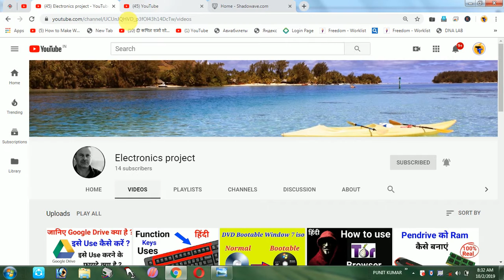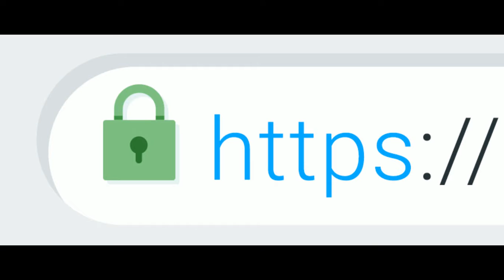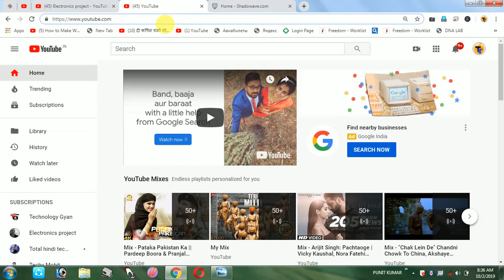HTTP Vs HTTPS ? Online Security? SSL Certificate? SSL Encryption?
Hello Guys...

(Electronic Project)..